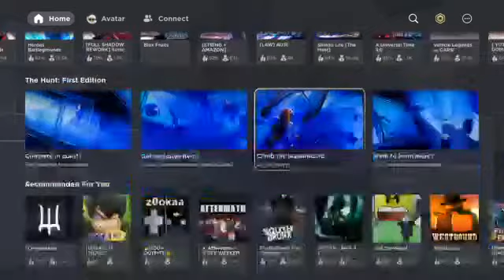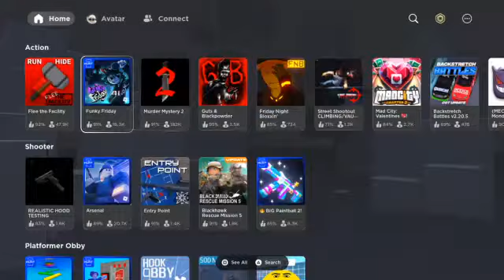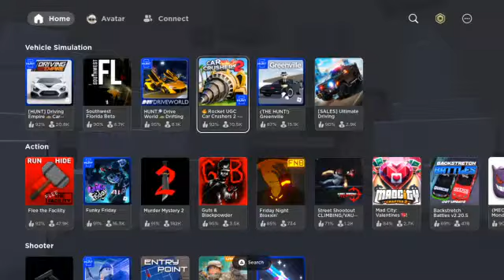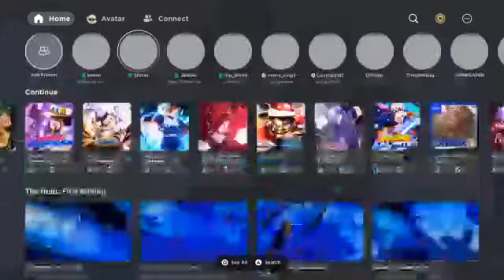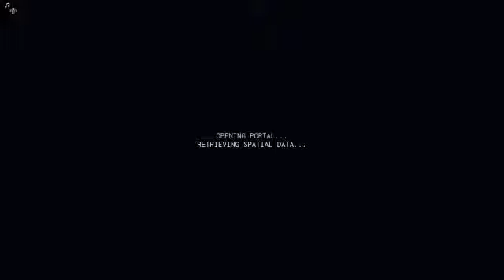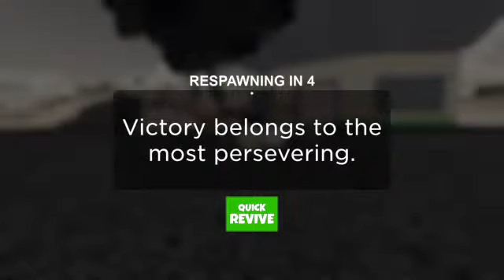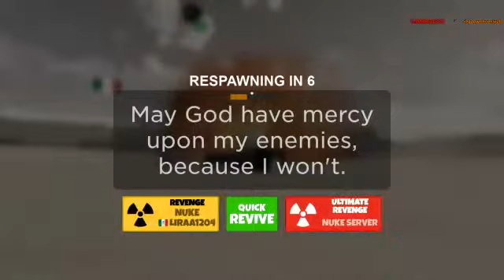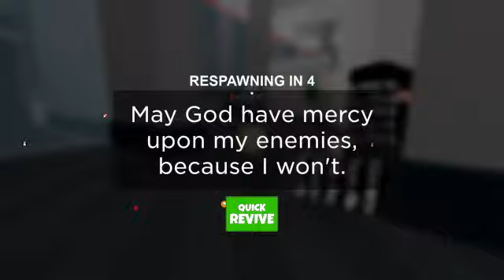Rising the ranks